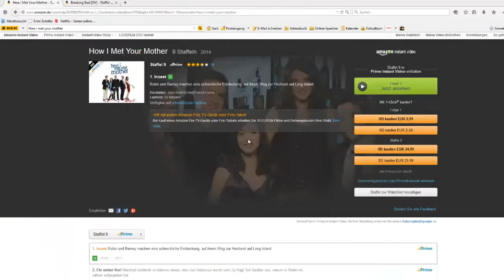Amazon Prime Video joins Netflix in Japan this fall